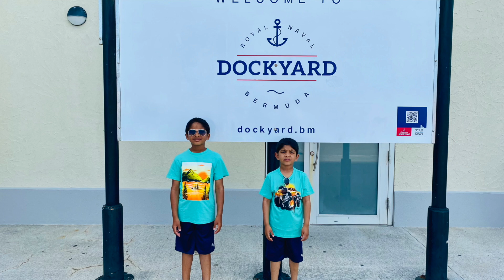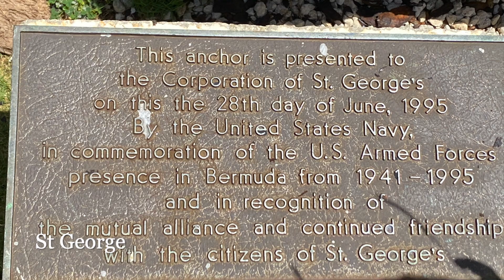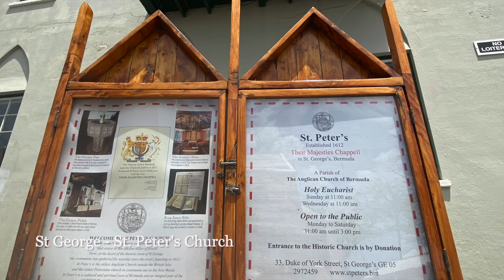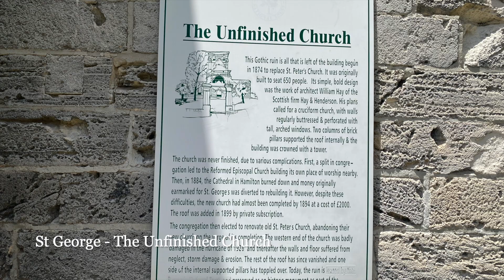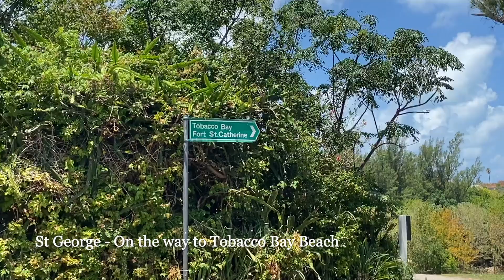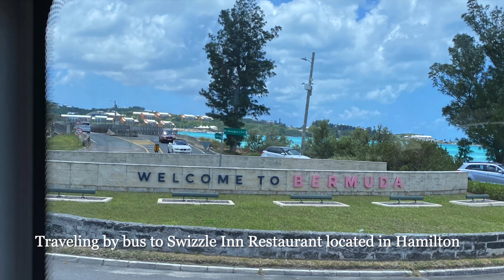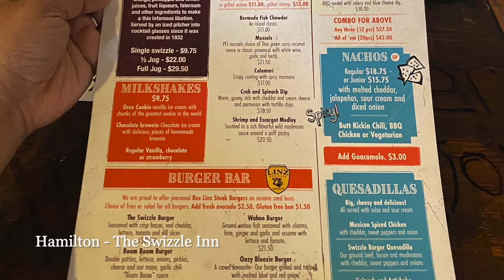Bermuda Trip Day3 Part1- Explored Island (Dockyard, St George, Swizzle Inn) - June 17th 2024